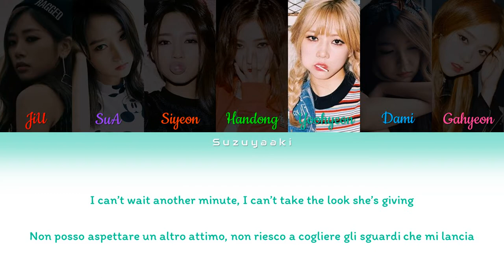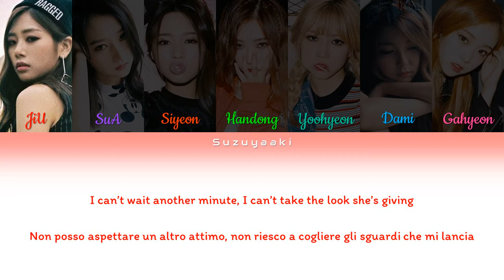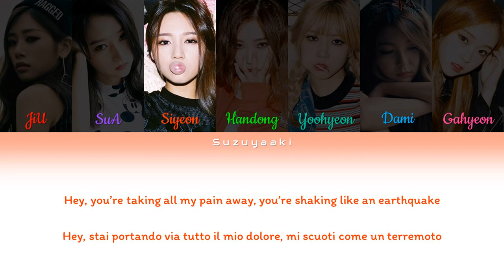Dreamcatcher (드림캐쳐) - 'Lucky Strike' (Maroon 5 Cover) Lyrics [Color Coded Lyrics Han/Rom/Ita]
• Artista: Dreamcatcher (드림캐쳐)
• Membri: JiU (지유), SuA (수아), Siyeon (시연), Handong (한동), Yoohyeon (유현), Dami (다미), Gahyeon (가현)
• Album: ///
• Canzone: Lucky Strike
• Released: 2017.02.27